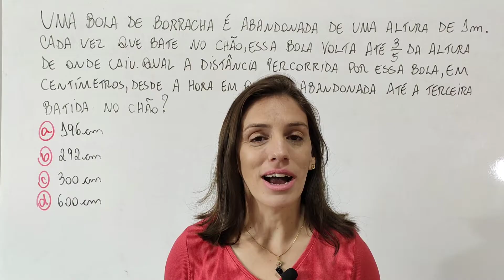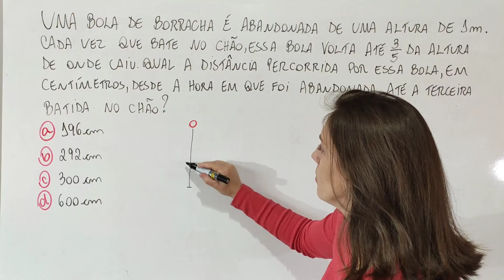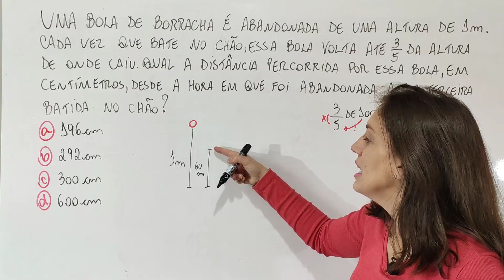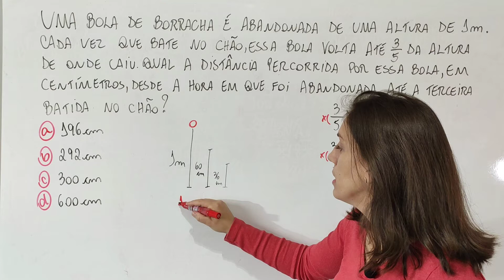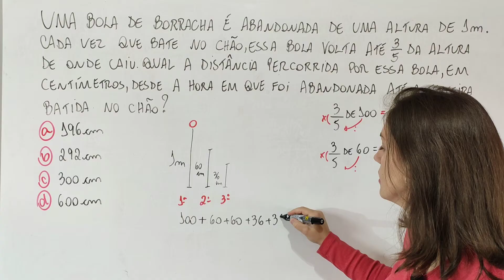💥65% ERRARAM | 💡 VOCÊ VAI SE SUPREENDER.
@Matemática da Támires​ matemática​​​​​​dicas

Uma bola de borracha é abandonada de uma altura de 1 m. Cada vez que bate no chão, essa bola volta até 3/5 da altura de onde caiu. Qual a distância percorrida por essa bola, em centímetros, desde a hora em que foi abandonada até a terceira batida no chão?

Muito obrigada!